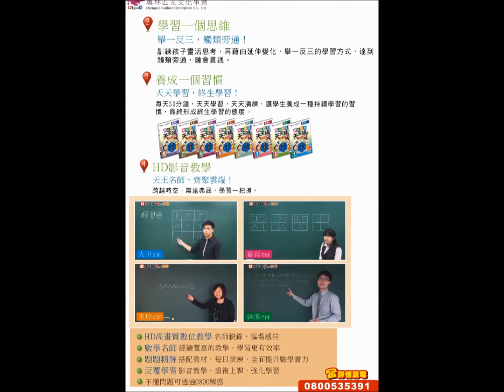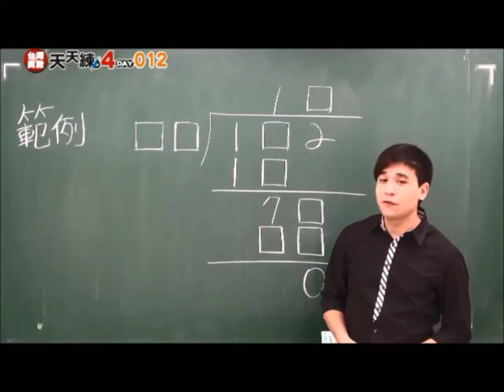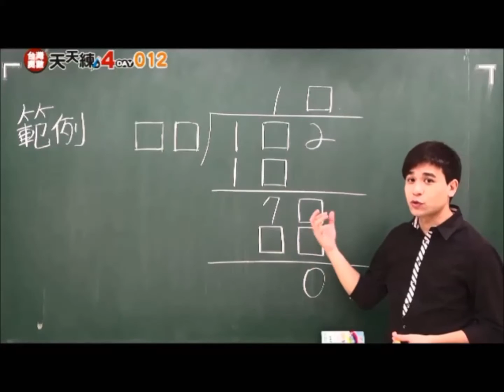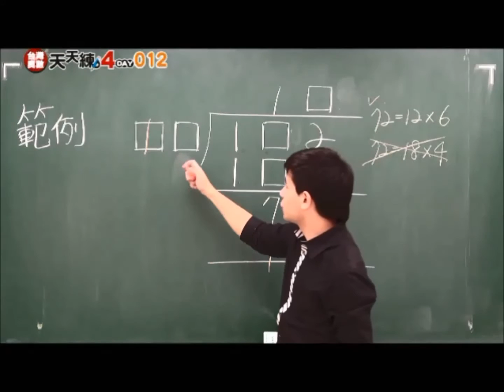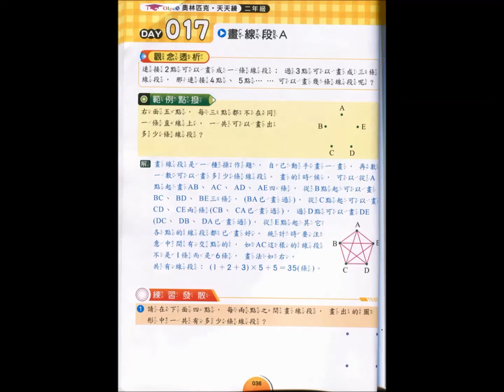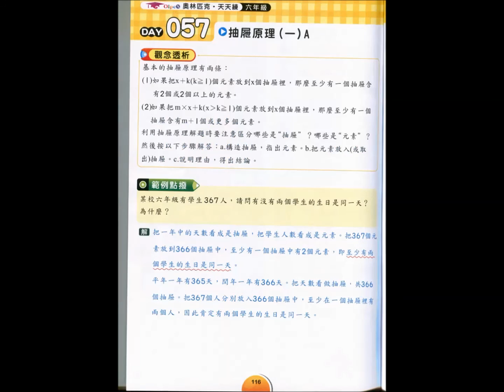奧林匹克-天天練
奧林匹克-天天練數學影音教材.首次對外發行,讓孩子在家就能學好數學,詳情請洽­:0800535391